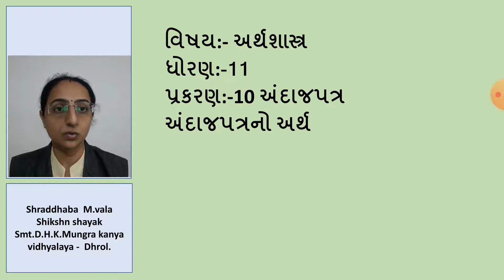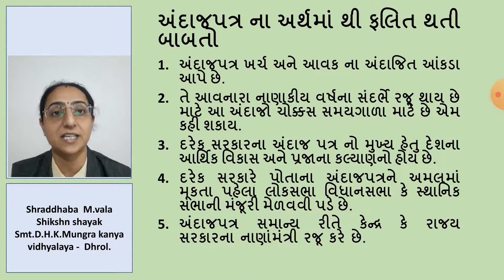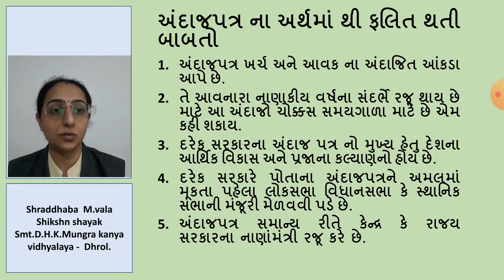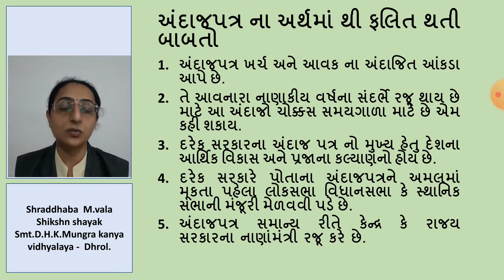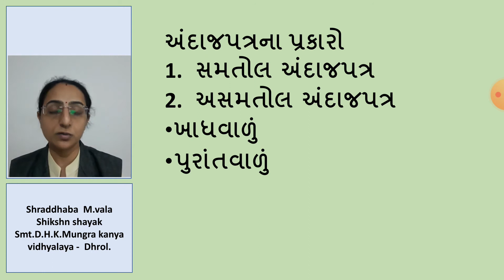ધોરણ - 11 અર્થશાસ્ત્ર - પ્રકરણ - 10 - અંદાજપત્ર - ભાગ - 1 - Shradhdhaba M. Vala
ધોરણ - 11
અર્થશાસ્ત્ર
પ્રકરણ - 10
અંદાજપત્ર
ભાગ - 1

Lecture by :
Shradhdhaba M. Vala
Assistant Teacher,